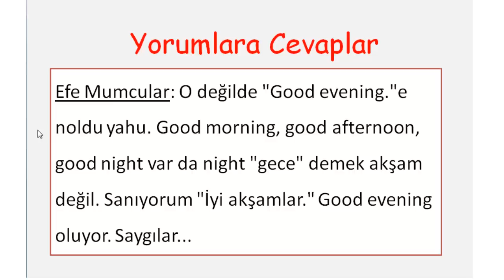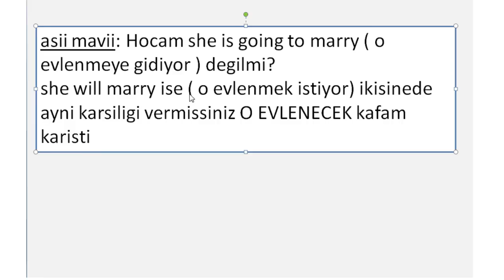İngilizce Öğreniyorum[40] - Yorumlara Cevaplar